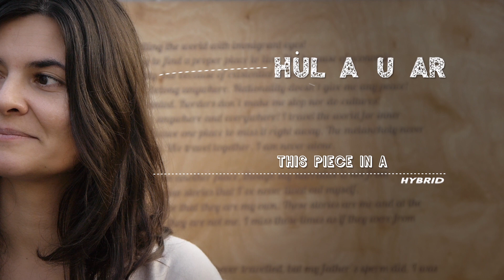The Wall | Boundaries Exhibiting at Hackney Downs Studios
THE WALL | BOUNDARIES offers the chance to explore and respond to the physical barriers that exist on the site and within our city.

London is a city bursting with creativity and yet full of boundaries, we work in offices and studios, behind closed doors. How does this impede or inspire the creative process?

How do we find freedom, creativity and expression within boundaries?

Video created by Filmmaker at Large
With music by Melodium & Taro Saotome